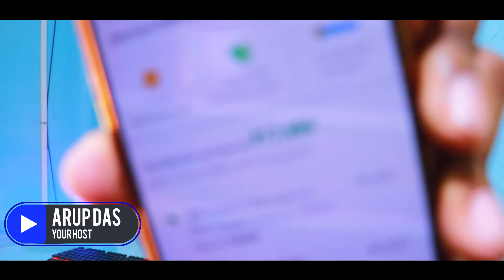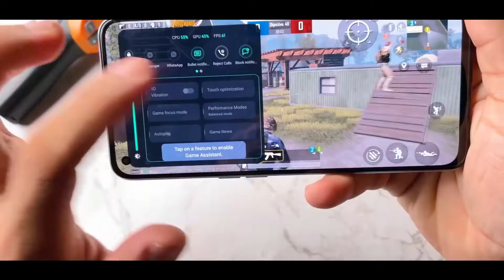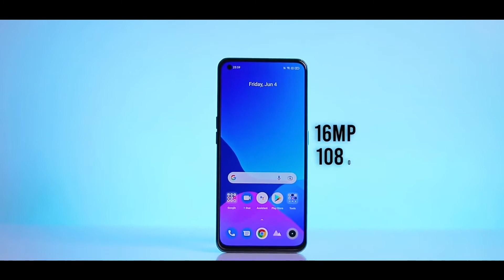Buy Realme X7 Max in Just ₹17490 | WARNING⛔ | Realme X7 Max Review | Buy or Not? | Galti or Faida ?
guys aaj mei iss video bola he realme X7 Max flipkart sale mei discount mei mila raha he  8000 flat discount but a offer mei keya realme X7 Max buy karna chahiye ya nahi Realme X7 Max Review kiya he & pubg Test realme X7 Max Buy or Not kiya he and realme X7 Max camera test bhi jarur dekhe

Timestamps :
00:00 Intro
00:11 Realme X7 Max Offer on Flipkart
00:21 Realme X7 Max Discount
00:31 Realme X7 Max Review Buy or Not?
00:45 Like Comments Subscribe
01:15 Realme X7 Max Review
01:28 Realme X7 Max Performances
02:12 Realme X7 Max Pubg Test
02:22 Realme X7 Max Bgmi Test
02:36 Realme X7 Max Offer
02:43 Build Quality & Design
02:53 Realme X7 Max 5G Bands
03:01 Realme X7 Max Display
03:43 Realme X7 Max Battery & Charging Test
04:06 Negative Points
04:15 Realme X7 Max Camera Test
05:05 Realme X7 Max OS Upgrade
05:42 After Sales Service
06:10 Realme X7 Max Buy or Not ?
06:34 Verdict
07:06 Outro

OUR AMAZON STORE

COMPUTER SPECIFICATION